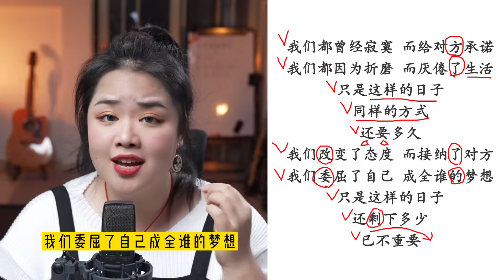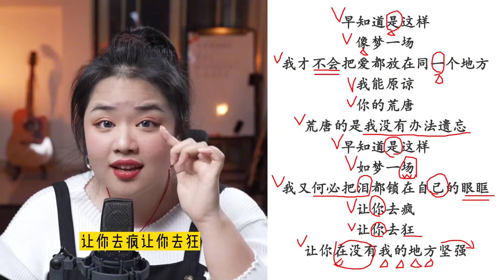教唱《梦一场》 早知道是这样 像梦一场，我就该好好练歌成为麦霸